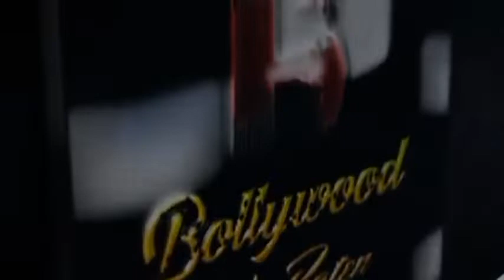Raksha Bandhan Fame Actress Sadia Khateeb Says Many Times Bad Films Work And Good Film Doesn't